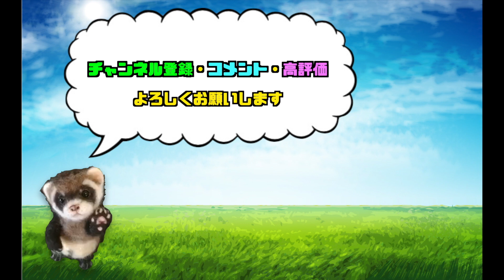一緒に作ろう！可愛い柴犬【リアルな手足の作り方】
わたわたペットと一緒に、リアル可愛い柴犬さんを手作りしてみませんか？
今回の動画は、なかなか　作り方が分かない
動物の手足を肉球や爪まで　リアルに作る方法を　材料等も詳しく紹介してます。
また　爪の作り方や付け方も紹介してるので、これからの　動物作りに役に立ちますよ！
この動物の手足の作り方をマスターすれば、よりリアルで素敵な動物が作れます。
丁寧に分かり易く紹介してますので　是非　参考にされて素敵な作品作りに、お役立てください。